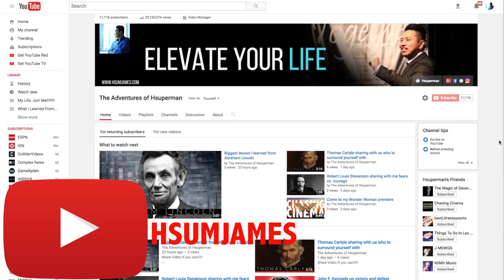Do you agree with Marc Benioff secret to success?